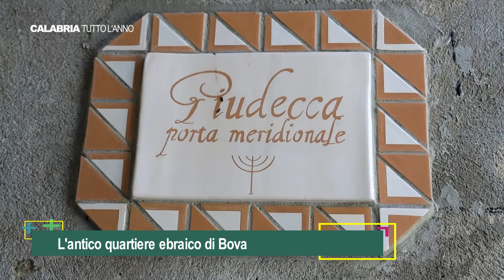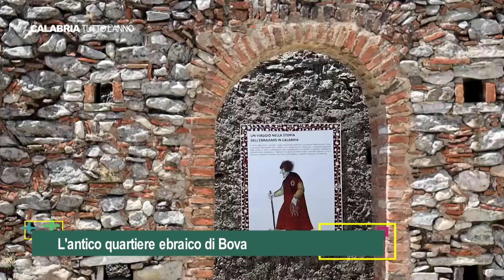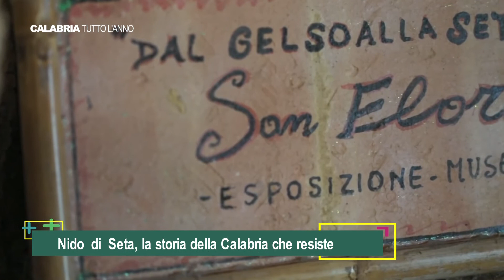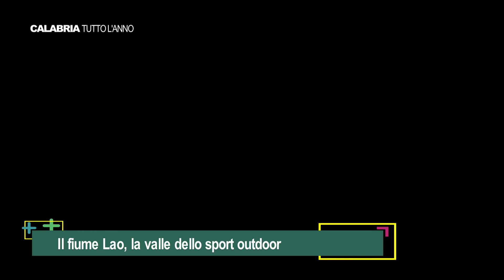CALABRIA TUTTO L'ANNO 11 PUNTATA